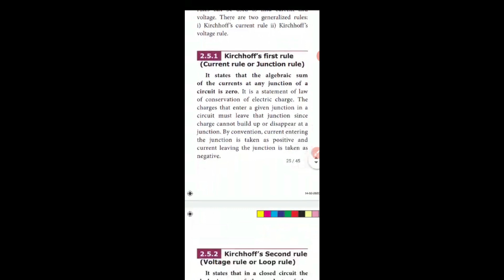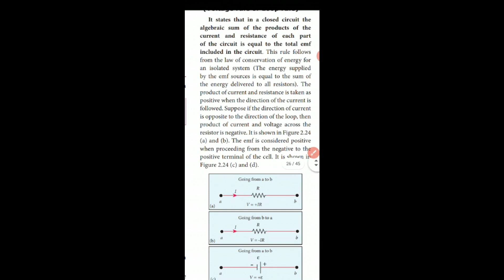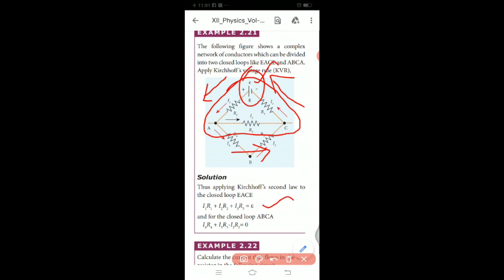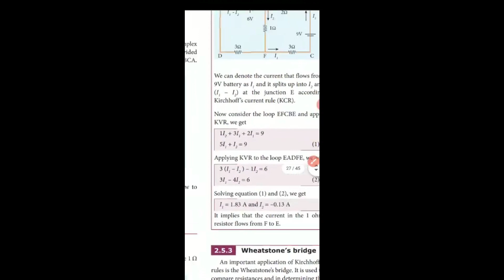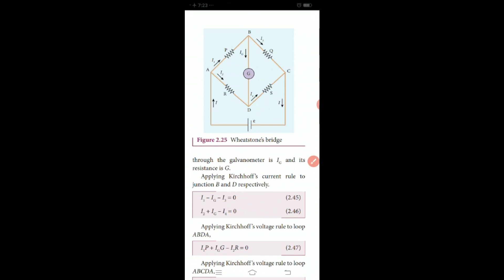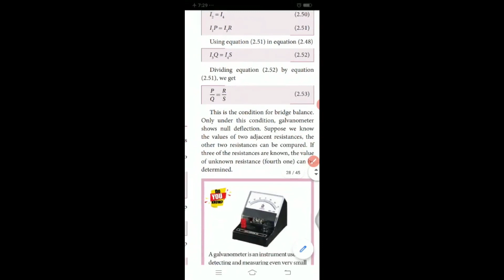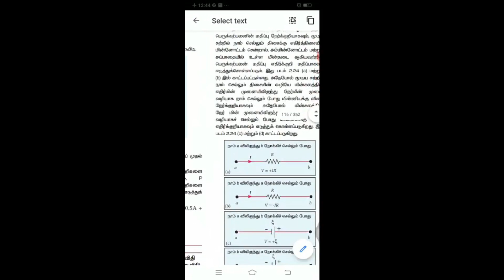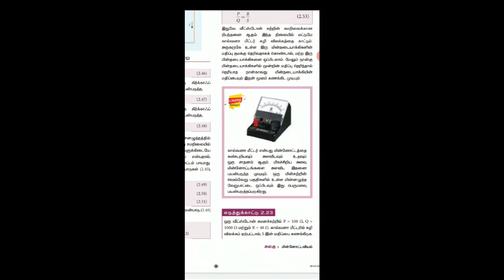XII PHYSICS UNIT 2 CURRENT ELECTRICITY PART 6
Kirchhoff's first & second rule, Wheatstone's bridge